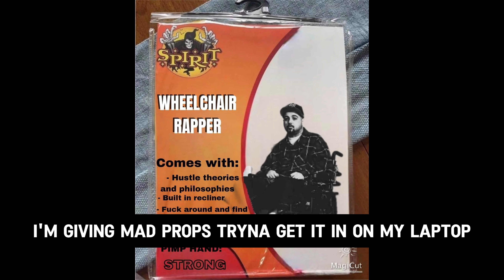$ee Block x Dee Lokzta-24/7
This the first collab from Field Boyz Music Group and Partners In Crime